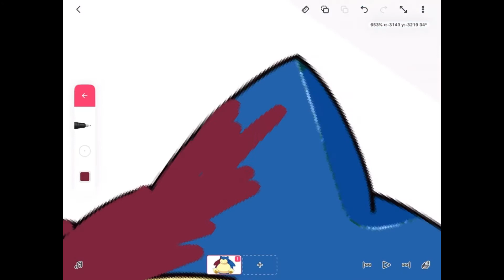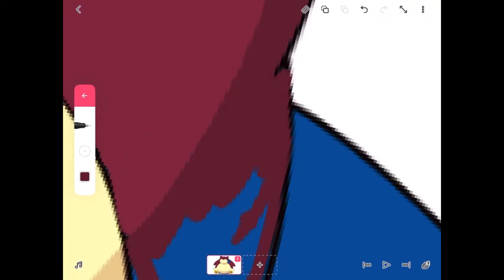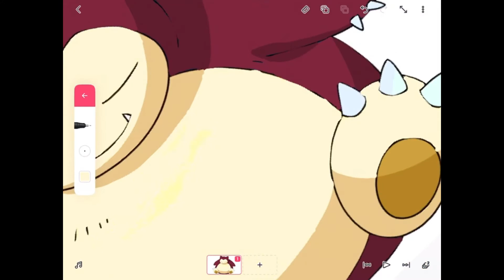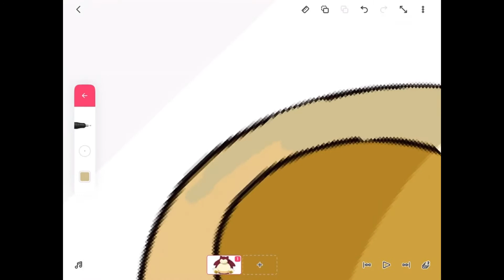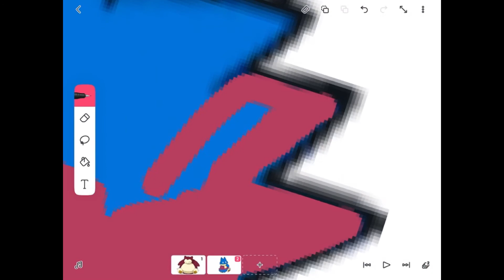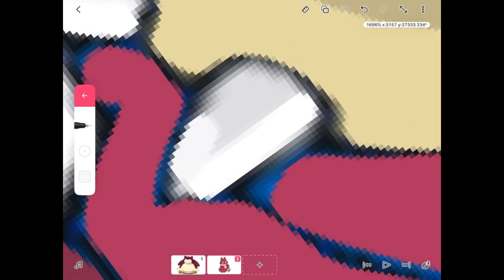Redesigning BAD Shinies- Episode 24: Snorlax and Munchlax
Captain Bulbasaur here!

I love most of the Kanto Pokémon, but quite a few of them have pretty BAD shines... but I’m here to help!

Snorlax has been on my list for a while and today I finally decided to do it!